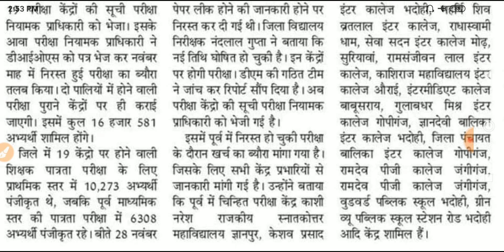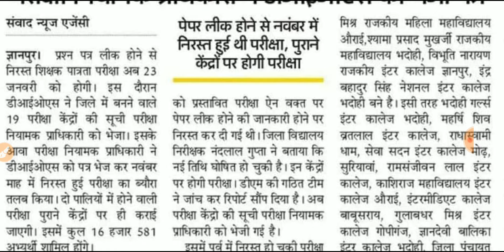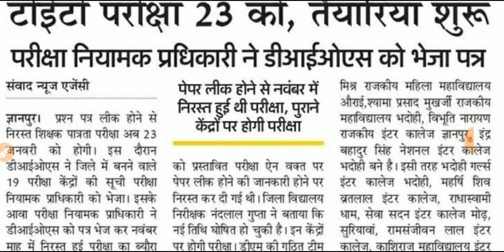UPTET 23 जनवरी बड़ी ख़बर: DIOS का पत्र देखिये :PNP Official News Update यँहा से जाने सेंटर के बारे में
Thank You. :) Technological Perspective Of Education

Thank You. :) 28 November ,2021 UPTET Question Paper l Leak Paper l